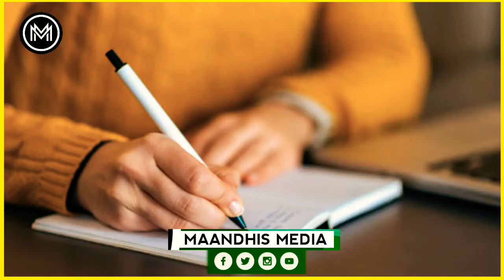DHIIRIGALIN | MOHAMED OMER | CHANGE YOUR LIFE